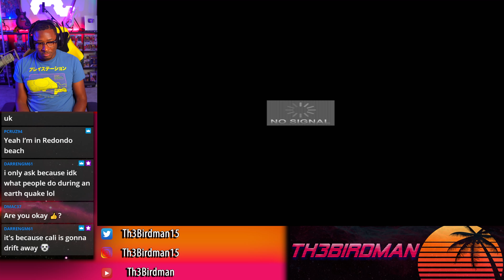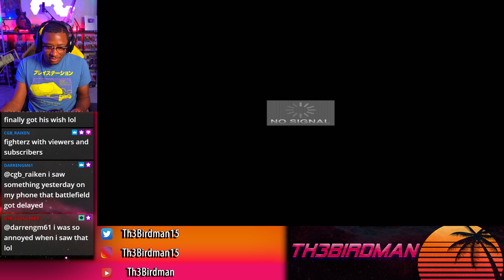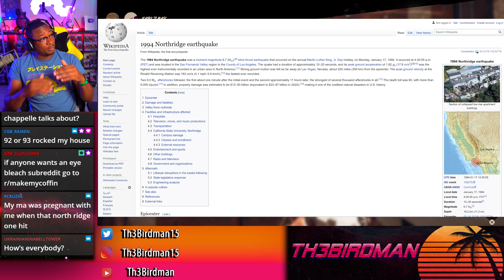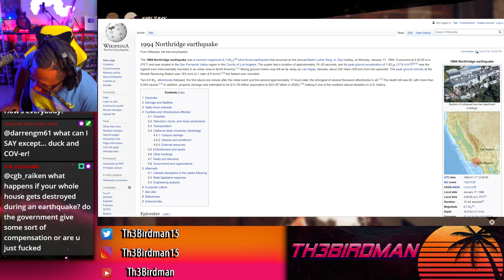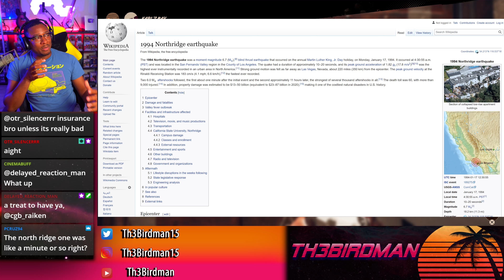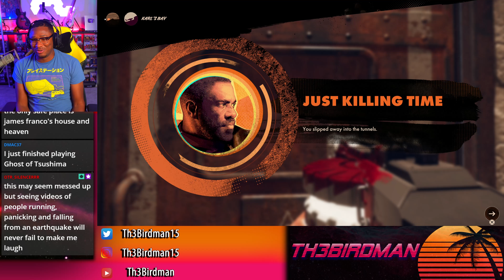EVERYTHING WRONG WITH DEATHLOOP | Part 3 | PS5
I play DEATHLOOP!

Deathloop gameplay walkthrough with commentary by Th3Birdman

Deathloop is an action adventure game developed by Arcane Studios for the Playstation 5 and PC

My Equipment:

Console: Playstation 5
Capture Device: Elgato 4K60 Pro Mk.2/OBS
Microphone: Electro Voice RE20
Editing Software: Premiere Pro CC 2020